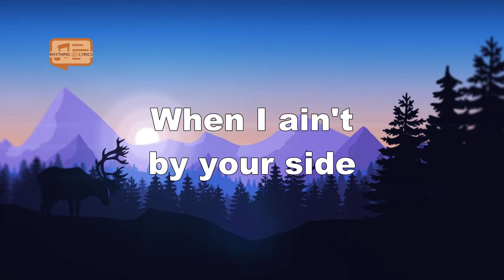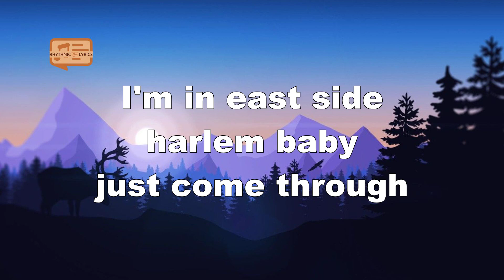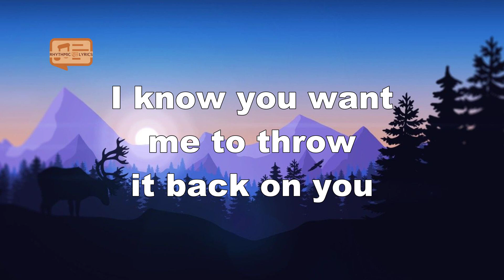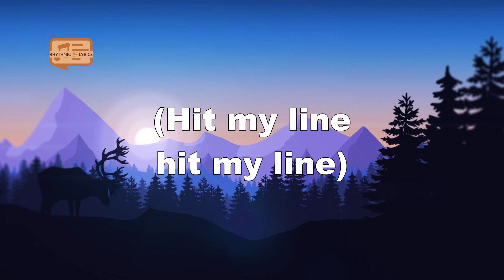Melii - HML (Lyrics) ft A Boogie wit da Hoodie